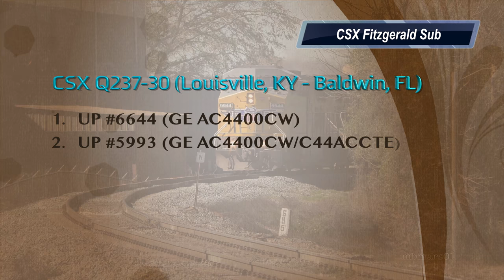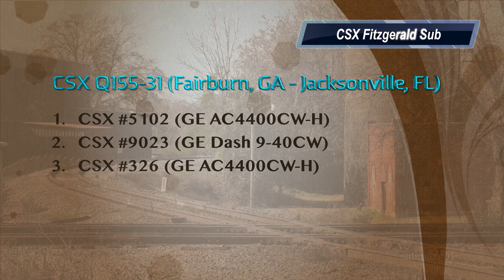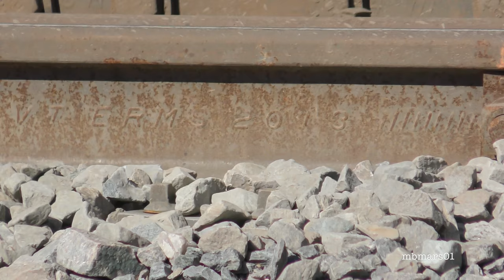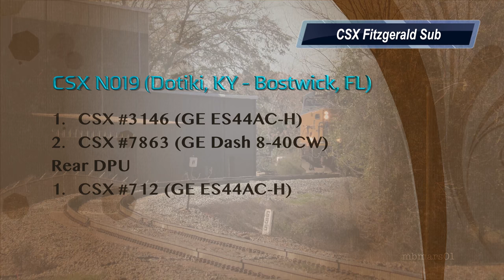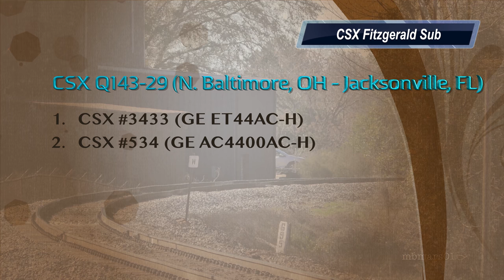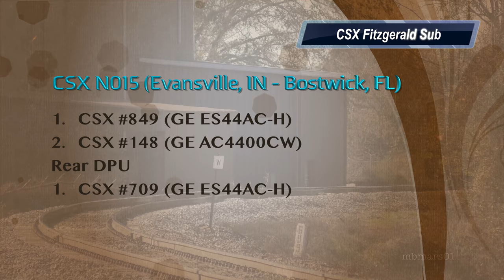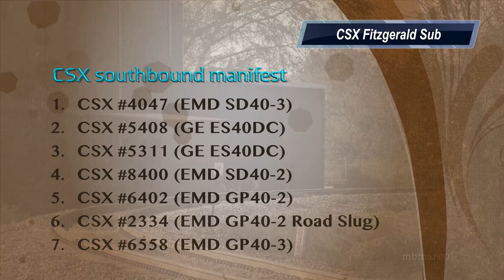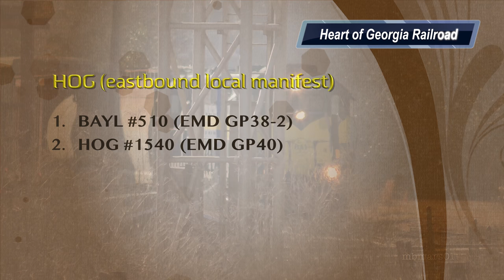[5g][4k] From HOG to HOG, 3 Railroads, 13 Trains in Cordele, GA, 01/31/2018 ©mbmars01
HOG = Heart of Georgia Railroad, now under the G&W umbrella, is a vital shortline operating in Central Georgia. On this beautiful last day of January, the rail show during my short visit in Cordele, GA was opened by a HOG manifest, followed by a parade of CSX and Norfolk Southern trains, and concluded by HOG. Enjoy this video with rail action from an awesome railfanning location in the "Heart of Georgia" - the famous Cordele Diamonds. It's not only fun to watch, but also to listen as every train creates its own sound while passing the multiple crossings.

Note: This video has been recorded and produced in 4k Ultra-HD resolution.